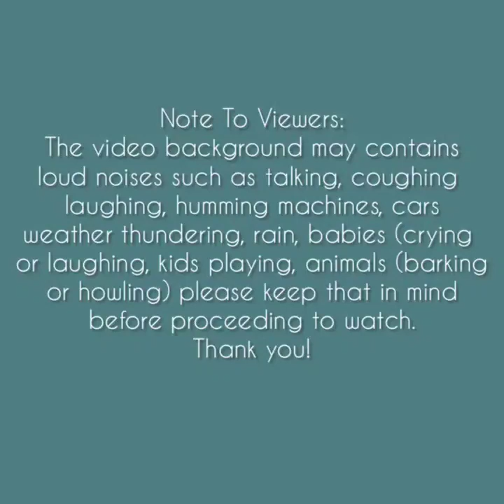Asmr | Colorful Foam Ice Eating Sounds [Solo: yy9] Compilation #8🌸